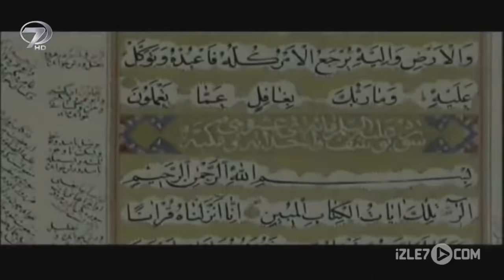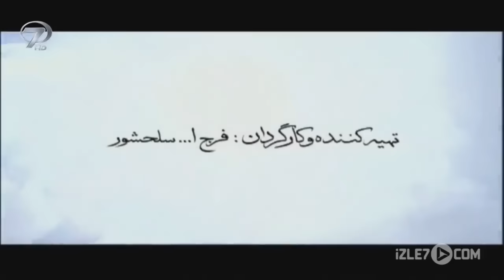Hz. Yusuf 2. Sezon Tek Parça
Hz. Yusuf'un 6., 7., 8., 9. ve 10. bölümlerinden oluşan 2. sezonu sizlerle.

Hz. Yusuf 6. Bölüm: 0:00
Hz. Yusuf 7. Bölüm: 47:21
Hz. Yusuf 8. Bölüm: 1:30:00
Hz. Yusuf 9. Bölüm: 2:14:30
Hz. Yusuf 10. Bölüm: 3:00:18

Babil’e bağlı Fedan kentinde yaşayan Hz. Yakub uzun süredir oranın valisi olan dayısının (Laban) sürüsüne çobanlık yapmakla hayatını sürdürüyordu. Putperest olan Fedan halkı yağmur yağması için Babil’in ana tanrıçası İştar’a adaklar sunuyor, bu kente yağmur yağmamasının nedenini ise Yakub’un yaptıklarından tanrıların hoşnut olmamasına bağlıyorlardı. Yakub ise Fedan kentinde insanların tek tanrıya inanmalarını ve O’na ortak koşmamalarını söylüyordu. Fakat Fedan halkı tüm öfkelerine rağmen vali Laban’dan çekindikleri için Yakub’a bir şey yapamıyorlardı. Bir gün Fedan halkından tanrıları küçümseyen birini Yakub’a gözdağı vermek için ölüm cezası verirler. Fakat Yakub adamı tam ateşe atılacağı sırada kan parasını vererek kurtarır. Bu davranışı mahkumun ve karısının iman etmesini beraberinde getirir. Yakub’un dört hanımından biri olan Rahil uzun yıllardan sonra hamile kalır. Ancak çocuk bir türlü doğmaz. Yakub Allah’a dua etmek için hurmalığa gider. İştar tapınağının büyücüsü Lakub’un çocuğunu yok etmek için tapınakta büyü yapmaktadır. Hz.Yusuf dizisinin 2.bölümünü YouTube'dan izleyebilirsiniz.

Künye:
Orijinal Adı: JOSEF THE PROPHET
Türkçe İsmi: HAZRET-İ YUSUF
Yönetmen: Ferecullah Silahşör
Görüntü Yönetmeni: Resul Ahadi
Ses: Ahmed Amiri
Yapım Yılı: 2008
Yapım: CIMA Film Center